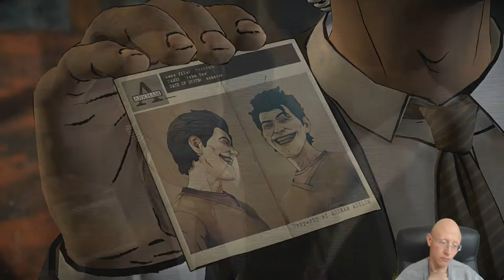Batman Telltale Series | The Enemy Within | Episode 1 The Enigma | Part 3